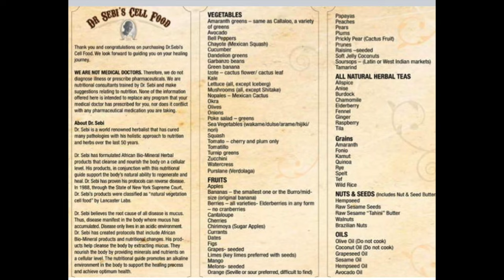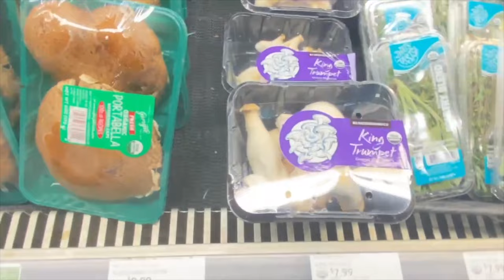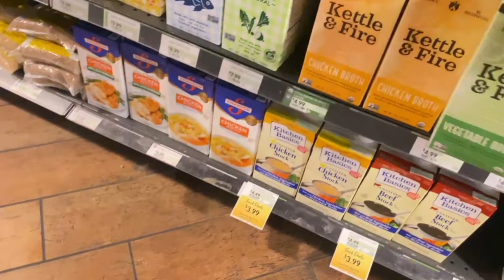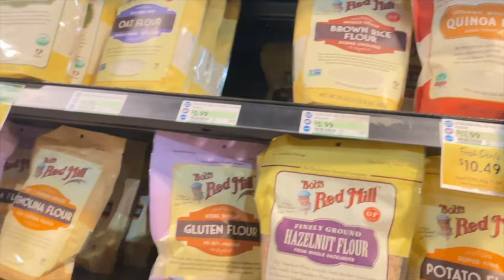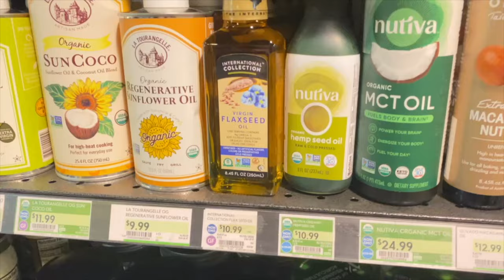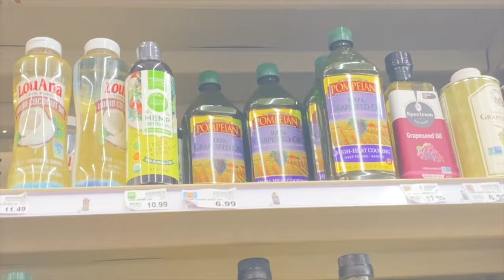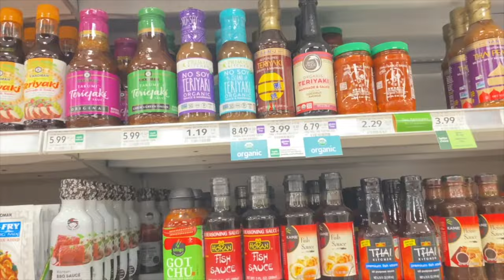Dr. Sebi APPROVED Alkaline Plant Based Grocery Haul | BEGINNER Friendly VEGAN Starter Kit 🌱🥑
Eat & Shop like a Sebian 🍏 🥥 🍄
I know it won't happen overnight but I want to share my journey on trying out this diet and recipes and see if it help me to improve my overall energy and production in my life. Dr. Sebi's Nutritional Guide consistent of lots of fresh organic, alkaline cell food. These are the items I was able to find at my local grocery stores. Your selection may be even more fruitful. Please share in the comments any new finds you come across! Goodluck on your journey & Happy New Year!
LUBB YOU!
TEEKS XO

***DR. SEBI'S NUTRITIONAL GUIDE***
APPROVED VEGETABLES:
Amaranth greens {same as Callaloo, a variety of greens}
Wild Arugula
Avocado
Bell Peppers
Chayote (Mexican Squash)
Cucumber
Dandelion Greens
Garbanzo Beans {same as Chickpeas}
Izote {cactus flower/ cactus leaf}
Kale
Lettuce {all, except Iceberg}
Mushrooms {all, except Shiitake}
Nopales {Mexican Cactus}
Okra
Olives
Onions
Sea Vegetables {Wake/Dulce/Arame/Hijiki/Nori}
Squash
Tomato {Cherry and Plum/Roma only}
Tomatillo
Turnip Greens {Roots, too}
Zucchini
Watercress
Purslane {Verdolaga}

APPROVED FRUIT:
Apples
Bananas {the smallest one or the Burro/mid-size original banana}
Berries {all varieties- Elderberries in any form – no cranberries}
Cantaloupe
Cherries
Currants
Dates
Figs
Grapes {seeded}
Limes {key limes preferred with seeds}
Mango
Melons {seeded}
Orange {Seville or sour preferred, difficult to find}
Papayas
Peaches
Pears
Plums
Prickly Pear {Cactus Fruit}
Prunes {Dried plums}
Raisins  {seeded}
Soft Jelly Coconuts
Soursops {Latin or West Indian markets}

ALL NATURAL HERBAL TEAS
Burdock
Chamomile
Cuachalalate
Elderberry
Fennel
Flor de Manita
Ginger
Gordo Lobo
Muicle
Red Raspberry
Sea Moss Tea
Tila

APPROVED GRAINS
Amaranth
Fonio
Kamut
Quinoa
Rye
Spelt
Tef
Wild Rice

APPROVED NUTS & SEEDS {Includes nut & seed butters}
Hemp Seed
Raw Sesame Seeds
Raw Sesame “Tahini” Butter
Walnuts
Brazil Nuts

APPROVED OILS {Minimize usage}
Olive Oil {Do not cook}
Coconut Oil {Do not cook}
Grapeseed Oil
Sesame Oil
Hempseed Oil
Avocado Oil

APPROVED SPICES & SEASONINGS
Mild Flavors:
Basil
Bay Leaf
Cloves
Dill
Oregano
Savory
Sweet Basil
Tarragon
Thyme
Pungent & Spicy Flavors:
Achiote
Cayenne/African Bird Pepper
Onion Powder
Habanero
Sage
Salty Flavors:
Pure Sea Salt
Powdered Granulated Seaweed {Kelp/Dulce/Nori- all have sea taste}
Sweet Flavors:
Pure Agave Syrup {from cactus}
Date Sugar

IMPORTANT THINGS TO REMEMBER:
-If the food is not listed  on the Nutritional Guide it is NOT recommended.
-Drink 1 Gallon of natural spring water daily.
-Natural growing grains are alkaline-based; it is recommended that you consume the grains listed in the Nutritional Guide instead of Wheat.
-No animal products, No dairy, No fish, No hybrid foods and No alcohol.
-No canned or seedless fruit.
-Avoid using a microwave, it will kill your food.

If you're a brand and your interested in collaborating please email

Become apart of the Fam!

Receive $5 when you SIGN UP for Poshmark using my code "TAKARAONEA"

Canon T3i
Nikon D3300 DSLR
Nikon 55-200mm Zoom Lense
2x 33" Photo Studio White Umbrella Reflector Lamp Photography Stand Lighting Kit TKT-11

▷ FAQ
Name: Takara (Ta-Car-Rah) (Oh-Nay)
Camera: Canon T3i
Editing Program: Final Cut Pro
Location: USA, Georgia
Age: 30 - Gemini ;)
Height: 4'11
Hair Type: 3B/3C
Sewing Machine: Kenmore Sewing Machine Model 385

If you see this comment "Alkaline Crew"o